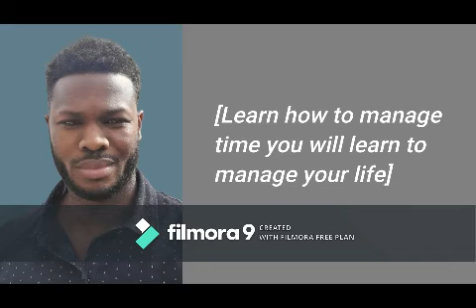Josimar Viegas Rosário (Instrumental & Quotes)